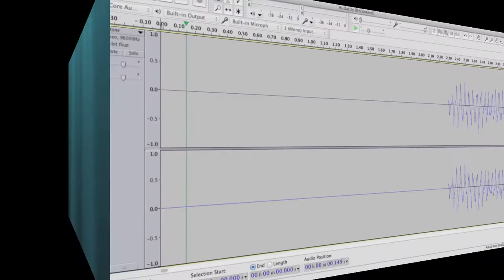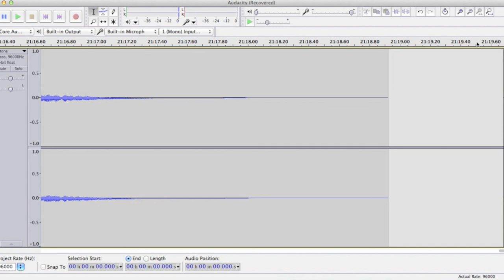Jam In A Junk Yard Beginning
An experimental piece which is part of a project working on synthesis of metallic sound using enveloped band pass filters and FM. for more details

From Nerds-Central:
I am a big believer in creativity being derived form limitation. Given the near infinite pallet of sound creating techniques which a blank Sonic Field patch offers I just sit and think 'what should I do'. To create Jam In A Junk Yard Beginning I gave myself one sound generating patch and said 'you can only make sounds with this by altering its controls, stereo placement or resampling'. That much more restrictive environment lead to the creation of an interesting set of very metallic sounds (I hope).